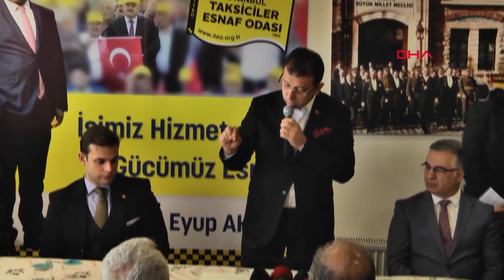Ekrem İmamoğlu taksicilerle biraraya geldi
CHP'nin İstanbul Büyükşehir Belediye Başkan Adayı Ekrem İmamoğlu,  31 Mart yerel seçim çalışmaları kapsamında, İstanbul Taksiciler Esnaf Odası üyeleri ile Kağıthane Seyrantepe'deki genel merkez binasında buluştu.